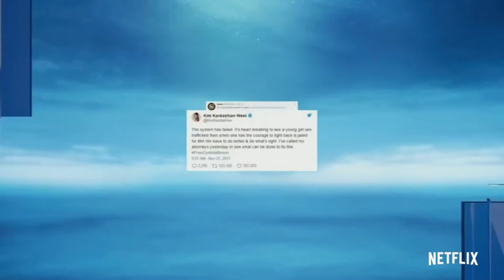MURDER TO MERCY: THE CYNTOIA BROWN STORY Trailer | 2020 | Netflix Original Documentary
Please share your views on this Documentary in the comments section.